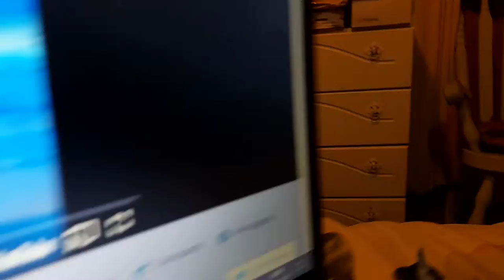Promo Super Duper Sumos Tateti